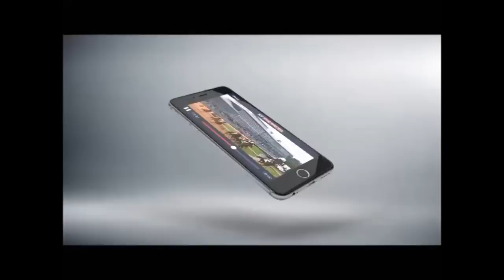Amazing win at Leopardstown - Ruby Walsh on Killultagh Vic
Unbelievable - Killultagh Vic and Ruby Walsh perform absolutely miracles in a unforgettable recent racing moment at Leopardstown.

Well clear at the final fence, Killultagh Vic jumps at speed and jumps well and clears the last, only to agonisingly slip on landing and see his chance essentially slide away. "He'll never recover from that," commentator Dessie Scahill...

Well - you know what happens next. But you still have to see it to believe it!